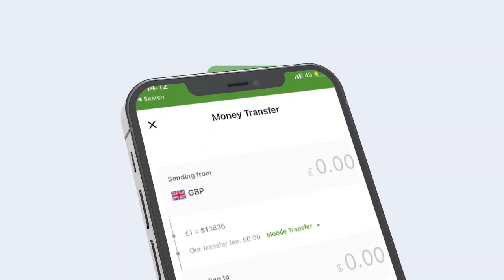UGAAS MAXAMED JAAMAC BARUUR AYAA K